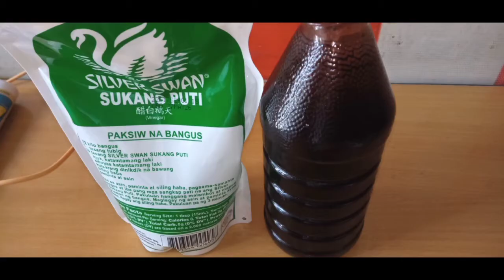ADOBONG ISAW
Ingredients:
1.)Bituka or Isaw ng Baboy (Pork Intestine) (1- Kilo)
2.)Bawang / Garlic (1-Cloves)
3.)Sibuyas / Onion's (2-Pcs.or more)
4.)Paminta/Pepper Corn (2-Pcs.Sachet)
5.)Magic Sarap/Seasoning Granules (1-Pc.Sachet)
6.)Suka/Vinegar (1-PC.Tetra Pack Small)
7.)Toyo/Soy Sauce (1-Tetra Pack Small)
8.)Oyster Sauce/Mama Sitas (2-Pcs. Sachet)
9.)Siling Labuyo/Red Hot Chili (10-Pcs. or more)
10.)Mantika/Cooking Oil (5 to 7 Table Spoon)
11.)Asin/Salt (1Tea Spoon)
12.)Damong Lauryl/ Bay Leaf (1-Pc.Sachet)
13.)Luya/Ginger (1-Grams Slice into Strips)